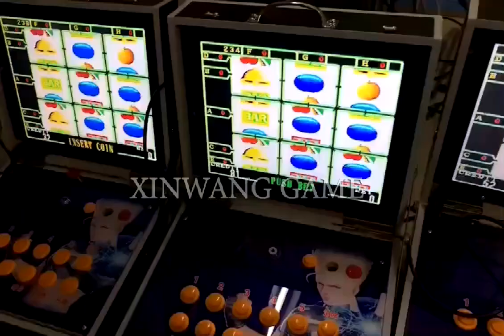Cheap Price Coin Operated Wood Fruit Slot Game Machines